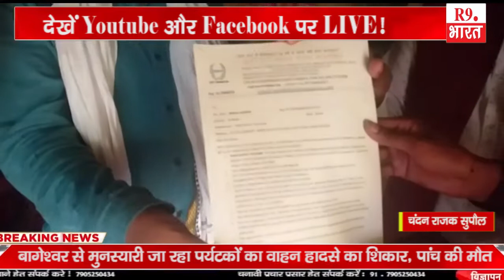खबरे बिहार से .................@FastUpdate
चंदन राजक सुपौल
सुमलेश कुमार यादव खगड़िया
अमीर आजाद मधेपुरा